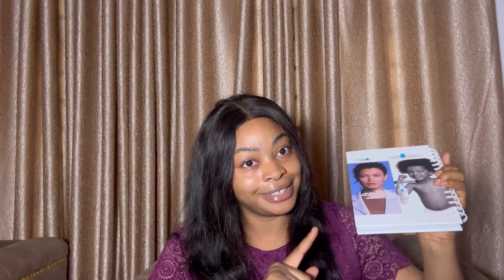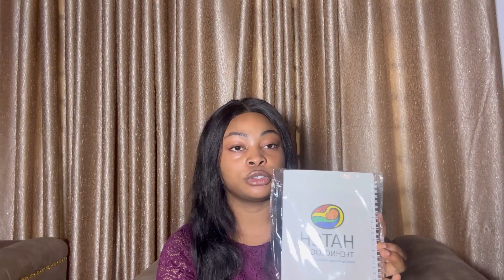Unboxing gifts from PANConf || Skincare products and many more ✨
Hi guys
This is a video of me unboxing all the gift I got at the peadiatrics association of Nigeria conference. Gifts include skincare products , drugs and many more!!